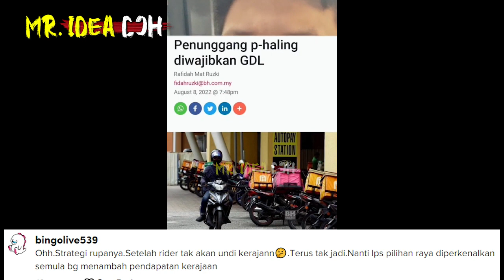RlDER EJEK DGN LESEN GDL BOLEH HANTAR BATU LORI | LAST2 MENTERI BATAL GDL &ANUGERAH DIRI seram hantu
Penunggang p-hailing tidak dikuatkuasakan miliki GDL Grab Food Foodpanda
🔴Yang Berminat Nak Beli Baju 'RAKYAT JAGA RAKYAT'😊😊😊:
*Nantikan Video MR. IDEA DOH seterusnya🤓🤓🤓